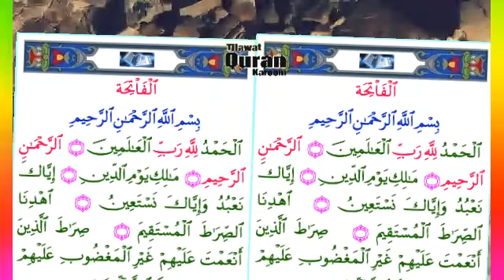Surah_Fatiha_BestRecitation_ سورة_فاتحہ_خوبصورت_آواز